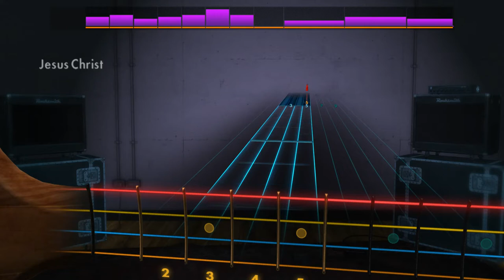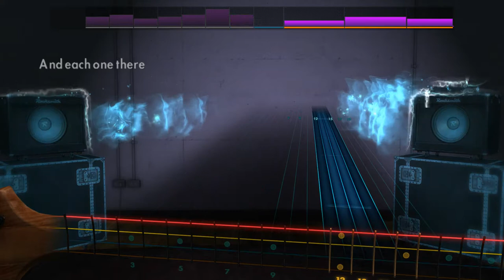Rocksmith 2014: Neil Diamond - Done Too Soon (Live)